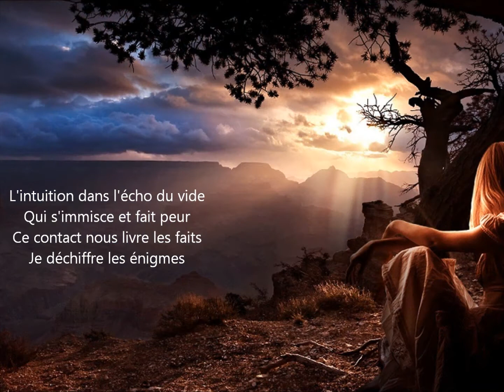Street of Philadelphia - Bruce SPRINGSTEEN (Pastiche)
6° sens
Parodie "Street of Philadelphia" Bruce Springsteen